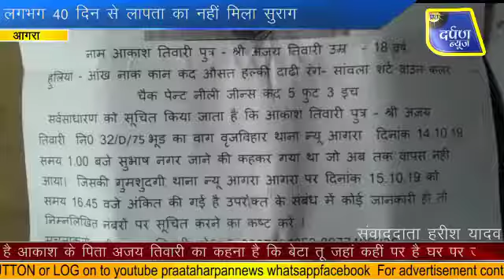40 दिन से लापता का नहीं मिल रहा सुराग